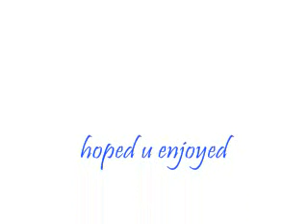cool optical illusions in 6;00 min